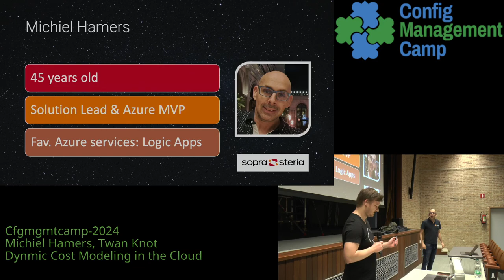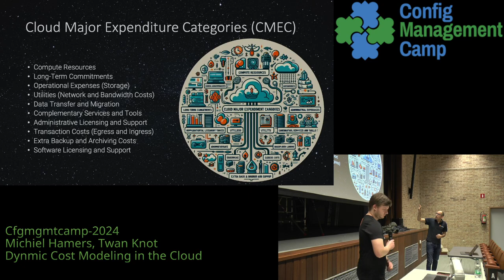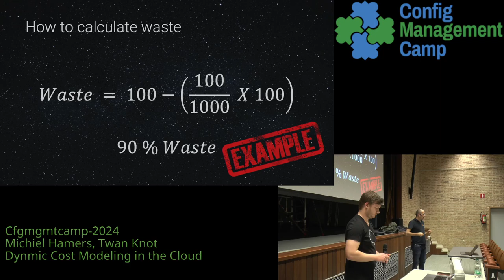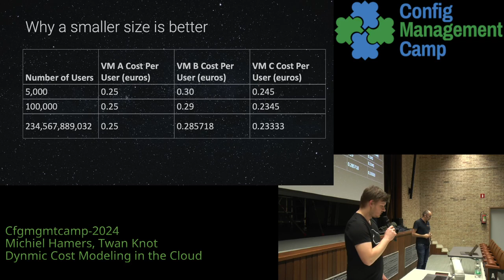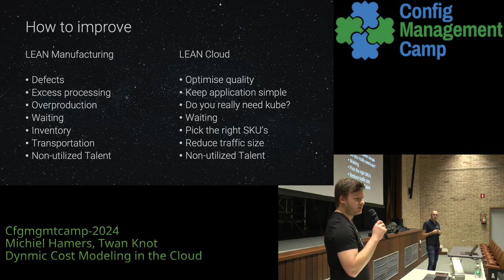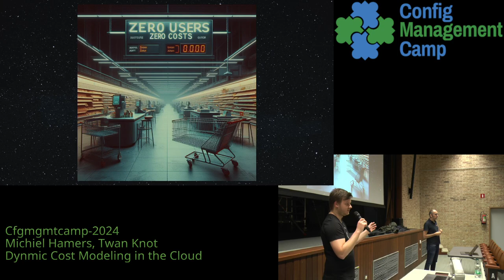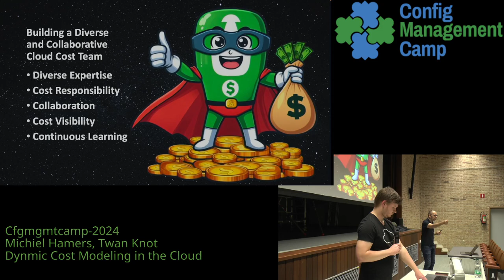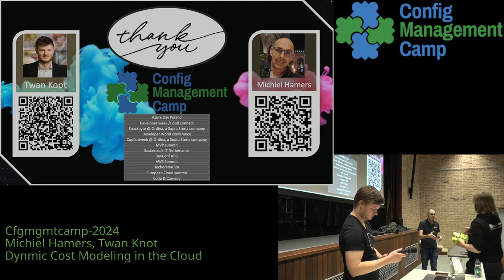CfgMgmtCamp24 -- Michiel Hamers + Twan Koot - Dynamic Cost Modeling in the Cloud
Dynamic Cost Modeling in the Cloud: Strategies for Optimal Cloud Management and Financial Success
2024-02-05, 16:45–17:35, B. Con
This session's header image

We'll explore the ever-changing landscape of cloud costs and present adaptive techniques to model these costs effectively. Learn how to marry technical requirements with financial goals to achieve a balanced, optimized cloud environment.

Navigate the dynamic world of cloud costs with our session, 'Dynamic Cost Modeling in the Cloud.' Discover adaptive techniques to effectively model and manage costs in the ever-changing cloud landscape. We'll guide you in aligning technical requirements with financial goals, empowering you to create a balanced and optimized cloud environment. Join us for insights that bridge the gap between technology and finance in the cloud era.

Michiel Hamers

Hello, I'm Michiel Hamers, a Solution Lead in Azure Cloud & Application Lifecycle Management, currently working at Ordina, a Sopra Steria company. I'm an IT-nerd, trainer, Microsoft Azure MVP, and passionate speaker with a relentless focus on cloud technologies.

💼 Professionally, I specialize in Azure, and I'm dedicated to simplifying complex cloud applications. Born to learn and share knowledge, I have spent over 20 years in the IT industry, starting as a Microsoft Certified Professional in 2002 and becoming a Microsoft Certified Trainer (MCT) in 2021. In 2023, I was honored with the prestigious title of Microsoft Most Valuable Professional (MVP).

🎤 As a frequent speaker, you can catch me at various international events, including Azconf'22 in Chennai, India, and many more. I've shared my insights at Developerweek, FutureTech, and the PowerShell + DevOps Global Summit. One event I'm particularly excited about is the European Cloud Summit, a major gathering where I'll have the privilege of speaking.

🚀 My mission is to empower others with Azure expertise and cost management strategies, helping businesses thrive while being financially savvy. Whether I'm teaching kids the basics of code at CoderDojo or presenting at major tech conferences, my enthusiasm for the cloud and learning knows no bounds.

🏃 Outside of tech, you'll find me enjoying a 5K run and spending time with my family.

Twan Koot

Hi! My name is Twan Koot and I'm 30 years old from The Netherlands. I'm a Principal Expert who's passion lies in creating and improving Cloud solutions to achieve high performing applications. I believe in a no nonsense approach in which quality should be number one. Apart from working on complex IT environments I like to drive my motorcycle and play videogames.